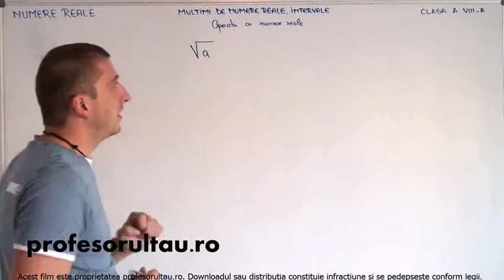radacina patrata radicali - profesorultau.ro